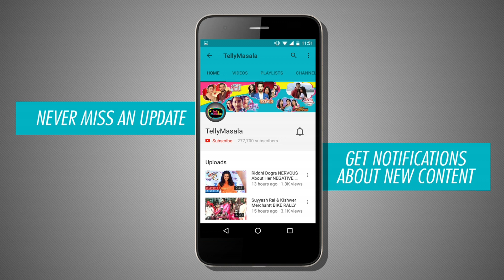Sana Shaikh Talks About Her New Role In NAAMKARAN | Exclusive Interview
Sana Shaikh exclusively talks to Telly Masala about her new role in 'Naamkaran'. Click on the video to watch her talk.

Reporter : Neha Singh
Cameraperson : Deepak Prajapati
Editor : Ajay Mishra.